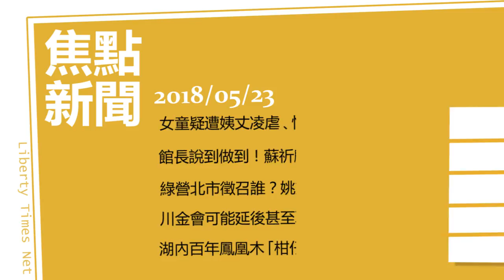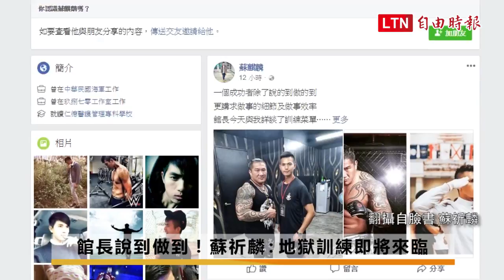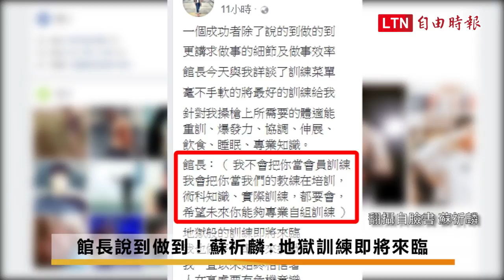【05/23】每日焦點新聞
女童疑遭姨丈凌虐、性侵 下午宣告搶救無效

館長說到做到！蘇祈麟：地獄訓練即將來臨

綠營北市徵召誰？姚文智、呂秀蓮週六政見發表

川普：川金會可能延後甚至取消 暗批中國影響北韓

湖內百年鳳凰木「柑仔蜜會社」 交織美麗與哀愁